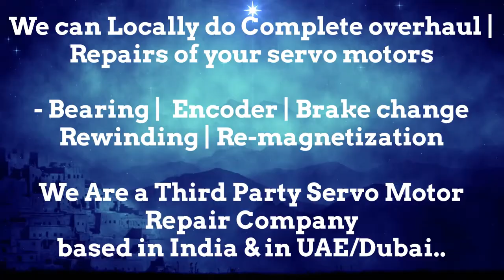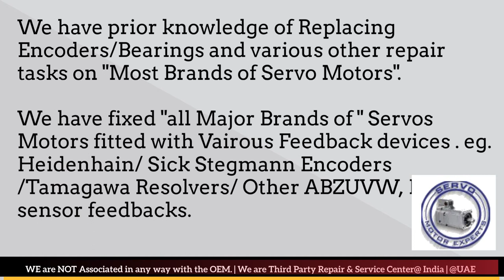Indramat Allen-Bradley Servo Motor Encoder Repair UAE Dubai Kuwait Bahrain Oman Saudi KSA